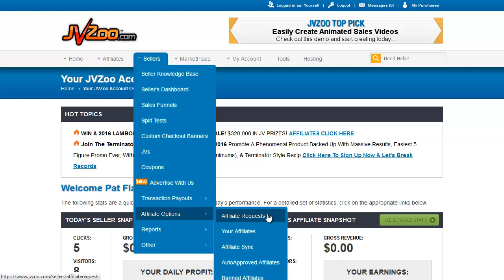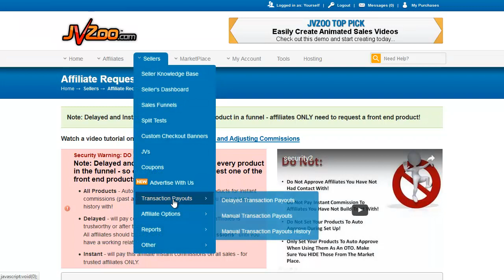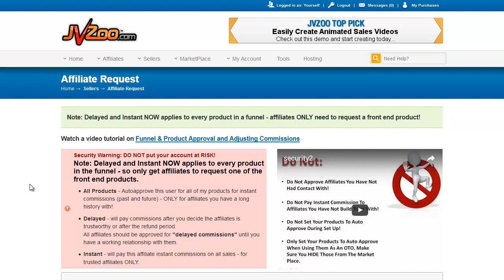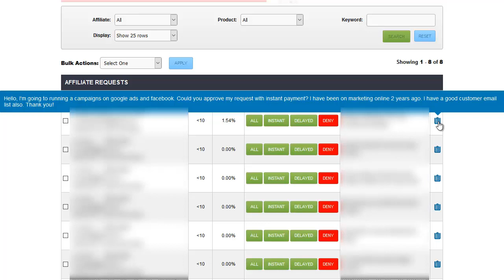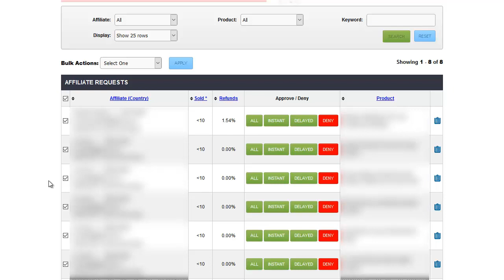JVZoo Tutorial10a Affiliate Requests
by    : haytam
fom : Top e-book

Top e-book- Marketing , Social Media , Création sites web ,Amazon FBA, Facebook Ads, SMM Expert, Crypto monnaie , Blockchain and Investor,Montage vidéo !
Top e-book has taught 100,000+ students everything from Amazon FBA, to Facebook Ads, to SEO, to Email Marketing, to eCommerce, to Investing, to Social Media Marketing, to Launching your own Marketing/Ad Agency!

Top e-book is a chicago based company that offers an ever growing range of high-quality online courses that teach using hands-on examples from experts in the field of study and tested research; all backed with high-quality, studio voiceover narrated videos! The emphasis is on teaching real life skills that are essential in today's world.
LEARN NEW SKILLS WITH Top e-book -- DON'T ENVY ANYMORE -- MAKE YOURSELF BETTER TODAY
All Top e-book courses are taught by experts in their field who have a true passion for teaching and sharing their knowledge.